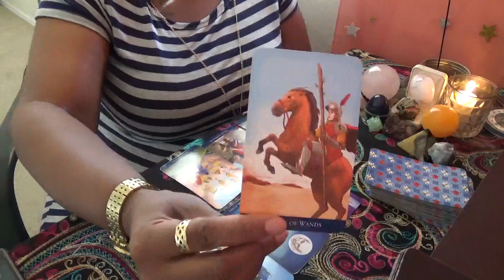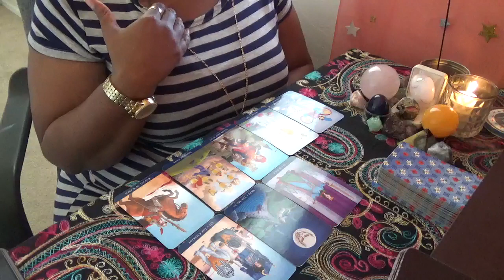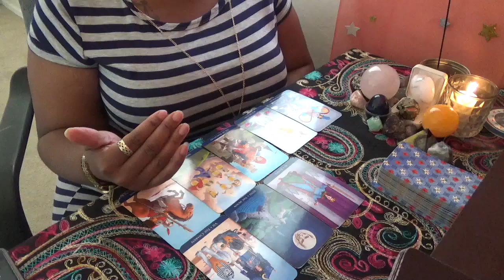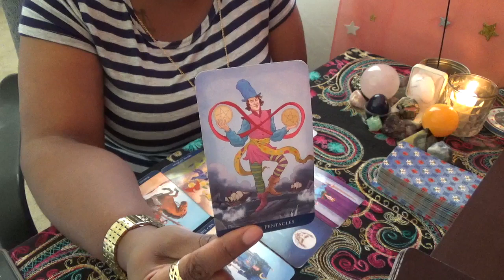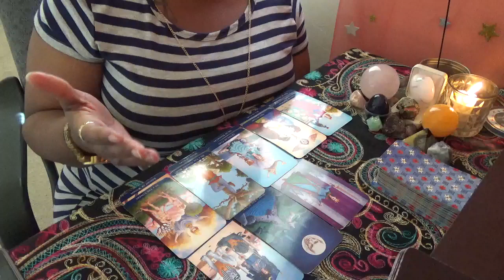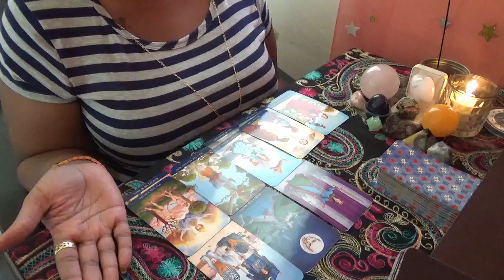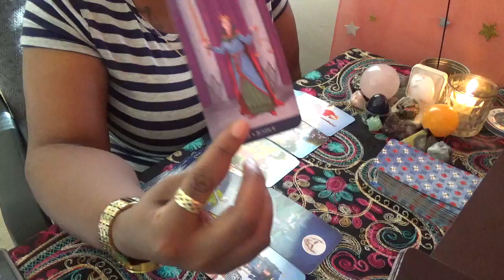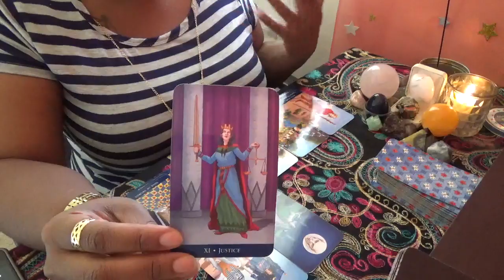♐ Sagittarius Venus Are We Twin Flames or Not August 2019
ext. 11119